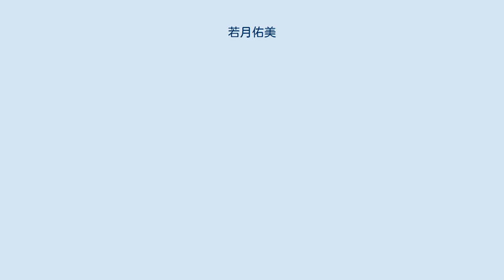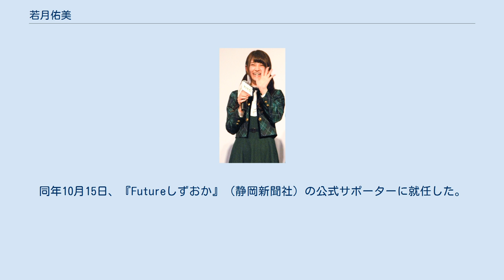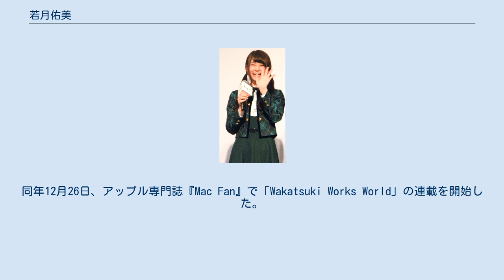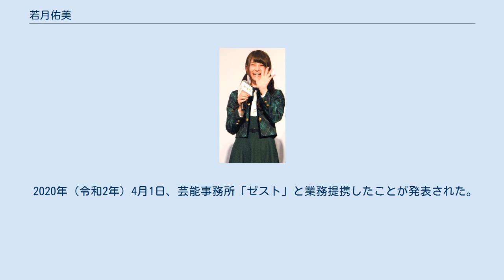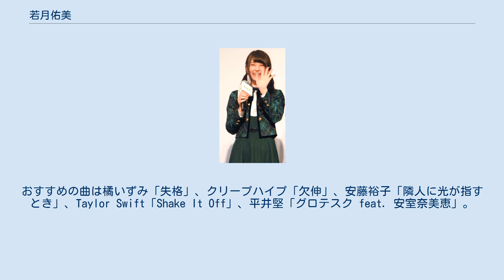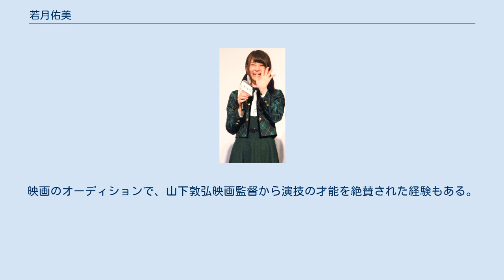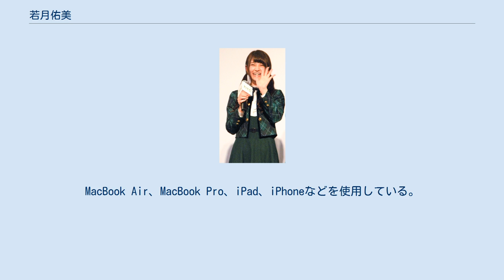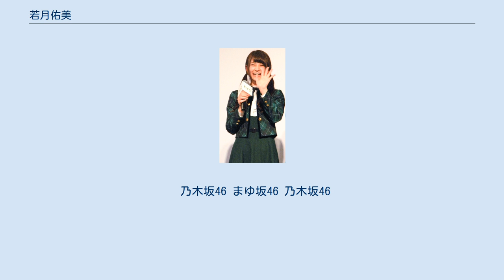若月佑美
ゼスト_(芸能事務所)
若月 佑美（わかつき ゆみ、1994年〈平成6年〉6月27日 - ）は、日本の女優、モデルであり、女性アイドルグループ・乃木坂46の元メンバーである。
静岡県富士市出身。
ゼスト所属。
身長157.7 cm。
 小学生時代、行事の実行委員を務め、クラスで1番か2番の成績だった。
小学校を卒業後、カトリック系の女子校へ進学し、美術大学を目指して、演劇部、美術部に入部しながら、絵画教室に通い、抽象絵画、油絵を描いた。
ところが、高校2年生の時、進学した学校に優秀な学生が集まっていたことから埋もれてしまい、自分自身の気持ちに疑問を抱き始めた。
そして進路に迷った結果、小学生時代に『天才てれびくん』という番組を観て、モデルを夢みていた昔の自分の気持ちを思い出し、夢を追うことを決意した。
高校2年生の夏、インターネットで乃木坂46の1期生オーディションを見つけて応募した。
 2011年（平成23年）8月21日、乃木坂46の1期生オーディションに合格、オーディションではSONOMIの「一人じゃないのよ」を歌った。
その後、通っていた学校が芸能活動に厳しかったため、静岡県の高等学校から東京都の高等学校へ転校した。
同年11月11日、乃木坂46公式ブログを開始した。
同年12月12日、乃木坂46の活動を自粛した。
 2012年（平成24年）1月5日、乃木坂46の活動を再開した。
同年2月22日、乃木坂46の1stシングル「ぐるぐるカーテン」のカップリング曲「左胸の勇気」「乃木坂の詩」でCDデビューした。
同年9月5日、『第97回二科展』のデザイン部A部門で芸能人として初入選した。
同年10月15日、『Futureしずおか』（静岡新聞社）の公式サポーターに就任した。
同年11月、『Rの法則』（NHK Eテレ）に出演を開始した。
 2013年（平成25年）3月、高等学校を卒業した。
同年4月7日、『BAD BOYS J』（日本テレビ）でテレビドラマに初のレギュラー出演を開始した。
同年5月、『16人のプリンシパル deux』で主要十役を制覇した。
2013年9月4日、『第98回二科展』のデザイン部A部門で再入選した。
2013年9月10日、『静岡新聞広告賞2013』の公募部門審査員特別賞を受賞した。
 2014年（平成26年）9月3日、『第99回二科展』のデザイン部A部門・C部門の2部門で入選した。
同年9月21日、『乃木坂って、どこ?』の「乃木坂46 画王決定戦」で日村勇紀をデッサンしてベスト3に選ばれた。
同年12月18日、『POKER FACE』で初の単独表紙を務めた。
 2015年（平成27年）1月10日、乃木神社で成人式を迎えた。
同年9月2日、『第100回記念二科展』のデザイン部A部門（自由テーマ・ポスター）で入選した。
同年12月26日、アップル専門誌『Mac Fan』で「Wakatsuki Works World」の連載を開始した。
 2016年（平成28年）、『第101回二科展』のデザイン部A部門で入選。
 2017年（平成29年）8月、若月に乃木坂46の3期生梅澤美波、阪口珠美、山下美月を加えた4名で「若様軍団」を結成。
同年9月、『第102回二科展』のデザイン部A部門で入選。
同年10月11日発売の乃木坂46の19thシングル「いつかできるから今日できる」のType-Bにカップリング曲として「若様軍団」の「失恋お掃除人」が収録された。
同年11月7日、初の写真集『パレット』を発売。
 2018年（平成30年）9月、『第103回二科展』のデザイン部A部門で入選。
同年10月1日、自身の公式ブログで11月30日をもって乃木坂46から卒業し、卒業後も芸能活動を継続することを発表。
同年11月1日から4日まで開催の「大道芸ワールドカップin静岡2018」オリジナルTシャツのデザインを担当。
同年11月30日、乃木坂46を卒業。
同年12月4日、日本武道館で「卒業セレモニー」が開催された。
同年12月27日、若月の地元の静岡朝日テレビで卒業特番が放送された。
 2019年（令和元年）9月、『第104回二科展』のデザイン部A部門で入選。
 2020年（令和2年）4月1日、芸能事務所「ゼスト」と業...